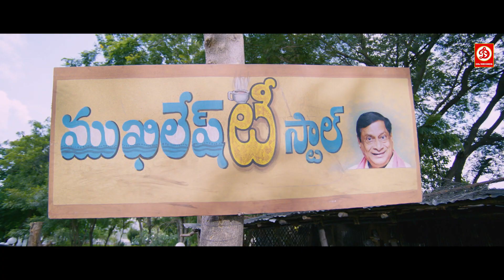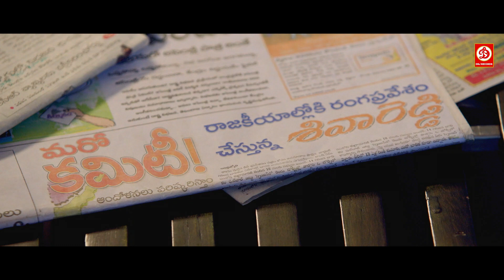आखिर हुआ क्या हीरो के सामने ही हीरोइन पे गुंडे ने चलाया बन्दूक फिर किया देखिये क्या हुआ-लक्की द रेसर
आखिर हुआ क्या हीरो के सामने ही हीरोइन पे गुंडे ने चलाया बन्दूक फिर किया देखिये क्या हुआ- लक्की द रेसर मूवी सीन
Movie: Lucky The Racer

Welcome to DRJ Records Shorts Youtube Channel, the #1 destination for premium entertainment videos. Enjoy the blockbuster of all languages Full movies, scenes, & more.